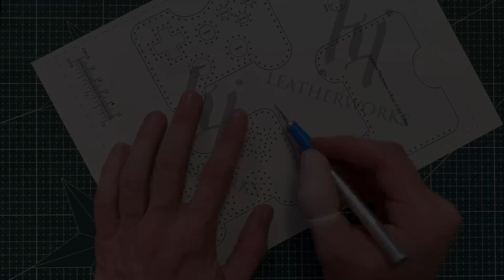Card Holder in Retro Game Controler Style - Tutorial and Pattern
Hello :)
If you want to make your own you can buy this pattern in my Etsy Store :)